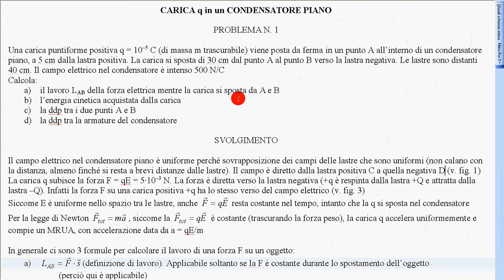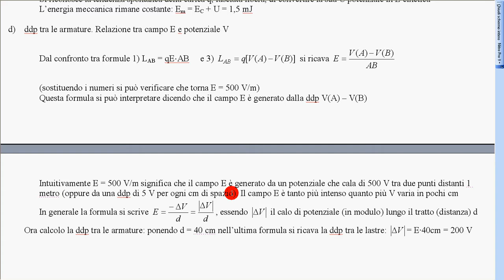carica q in condensatore piano 3